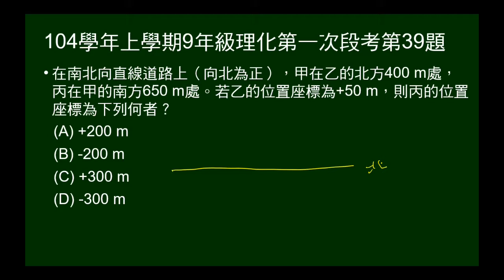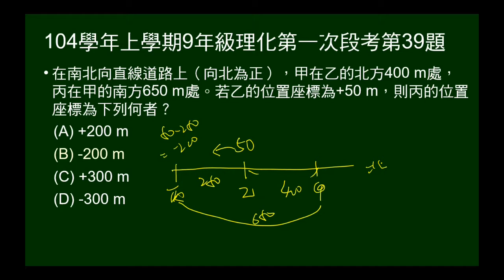104學年上9年級理化一段第39題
給甲乙丙相對位置，假設乙的座標，問丙的座標。